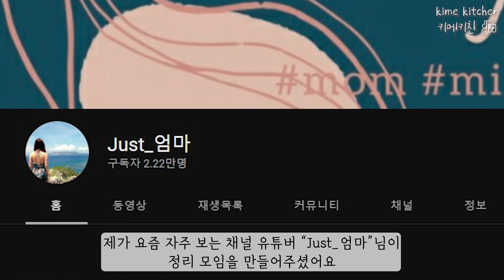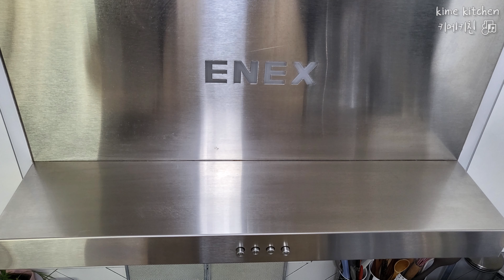2주 정리 모임으로 시작한 대환장 집안 정리 정리, 청소 / 1일차 싱크대 / 2일차 화장대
유튜버 JUST엄마님이 만드신 그냥정리 1기에 참여하고 있어요
18명의 멤버들이 줌을 켜놓고 서로 청소하는 시간을
공유 하고 있는데요 청소 ASMR을 들으며 청소, 정리하니
집중도 잘 되고 열심히 하게 되더라고요
2주간의 정리 모임 영상 기대해 주세요~~!!!

00:00 인트로
00:50 싱크대 청소
07:40 화장대 청소
10:01 다음화 예고

   공유를 하실 때는 꼭 꼭 꼭!!! 출처를 남겨주시기 바랍니다!!!